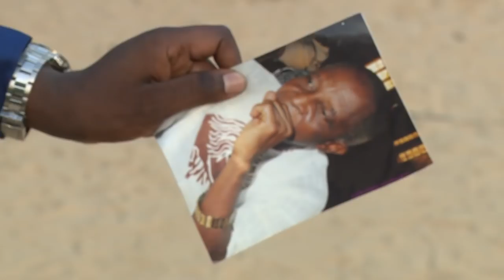PROPHET SHEPHERD BUSHIRI | EXPLICIT PROPHECY!